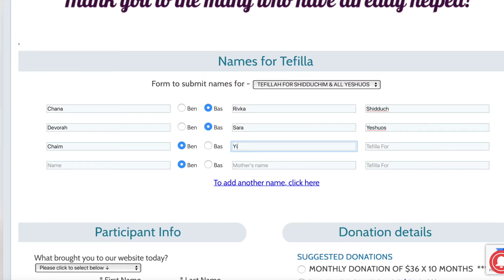R' MM Taub Tu B'Av Together 20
Join Tu B'Av Together, find out more and download the Tehillim for Tu B'Av Together.